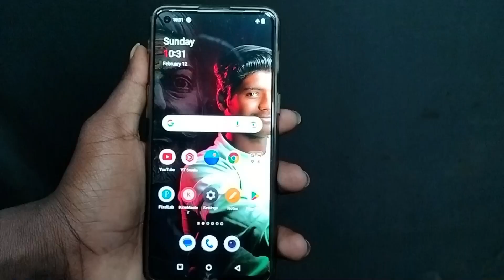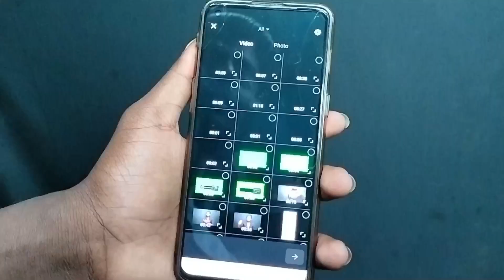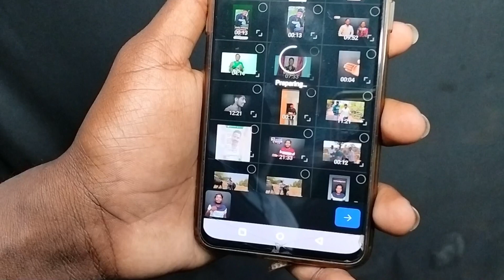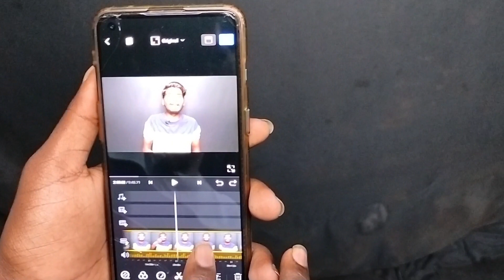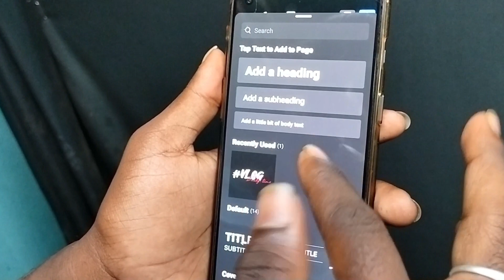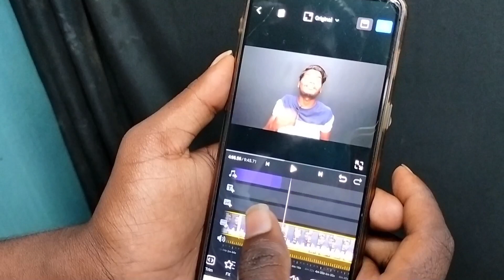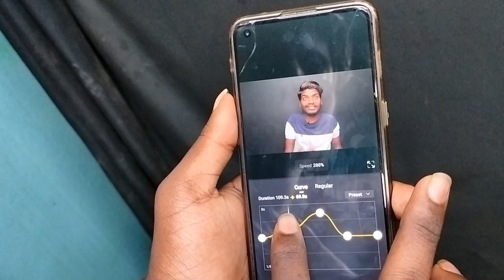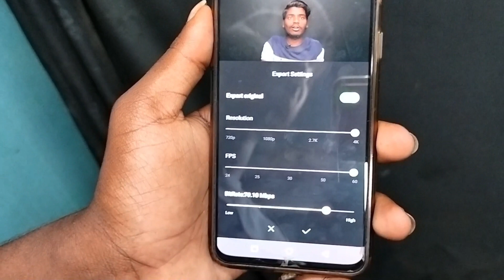How To Remove Kinemaster Watermark FREE ? Kinemaster Watermark Remove ಮಾಡೋದು ಹೇಗೆ